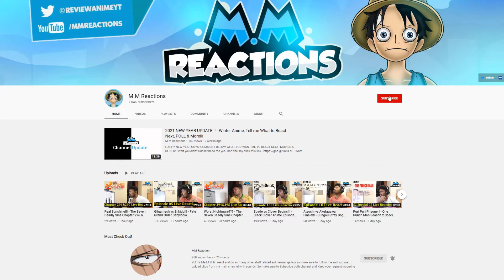Someone Tell Him!!! - High School DxD Hero 08 Full Reaction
This episode was pianful to watch! all of them know but none of them telling him this! Teach him.

00:00 - Intro
01:09 - Ep 08 Reaction
23:22 - afterthoughts